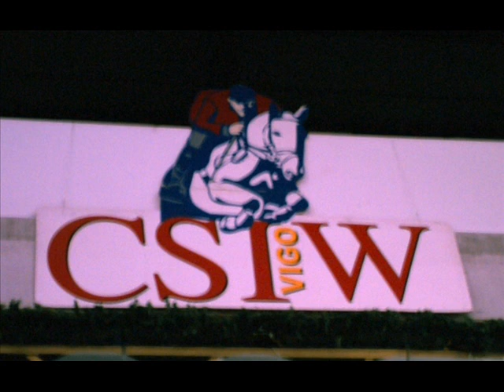Rolex Fei World Cup VIGO 2010 (Cayetano Martínez de Irujo) 14 Fev.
CSI-W  5* VIGO  2010
FEI.org
ROLEX.com